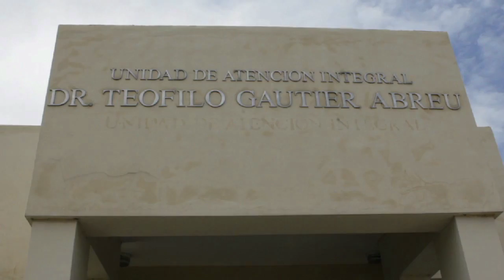Miss Universe 2010 - Aid for AIDS in Dominican Republic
Ximena travels to the Dominican Republic to work with Aid for Aids